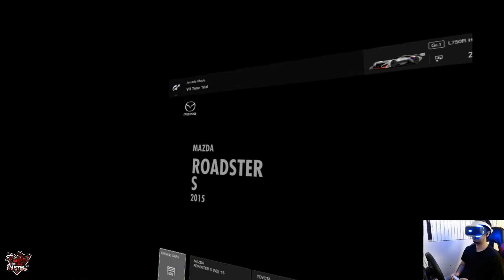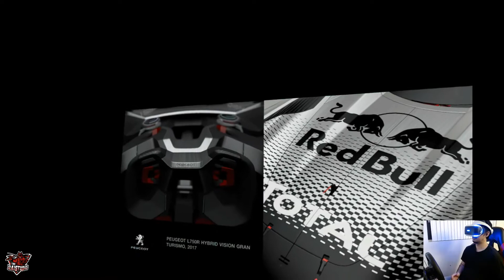GT Sport (PS5) PSVR Shakedown L750R HYbrid VGT 2017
In this video I'll be driving the L750R HYbrid VGT 2017 using the PSVR connected to the PS5.

Hardware:
PSVR
PS5
Vivo Racing Cockpit
Logitech C920
Logitech G923
Buttkicker Gamer 2
MSI Optix MAG27
MSI GF65